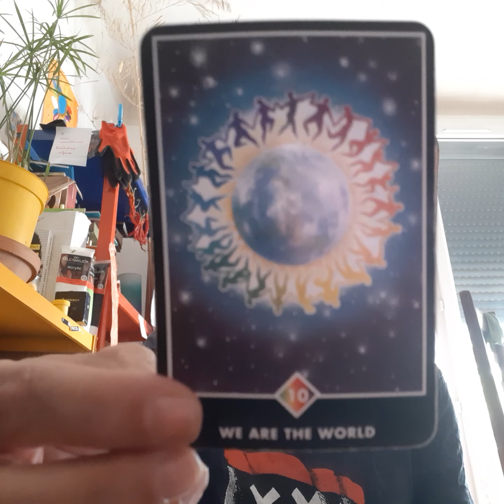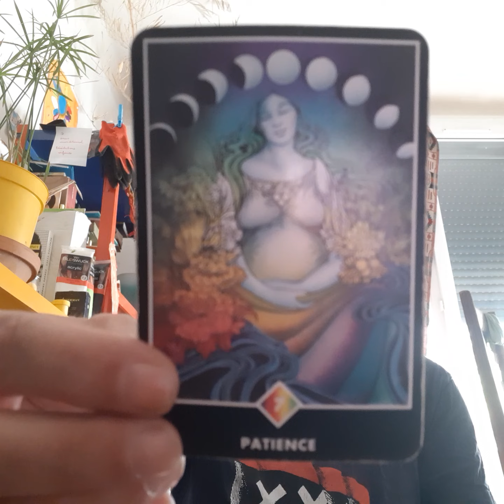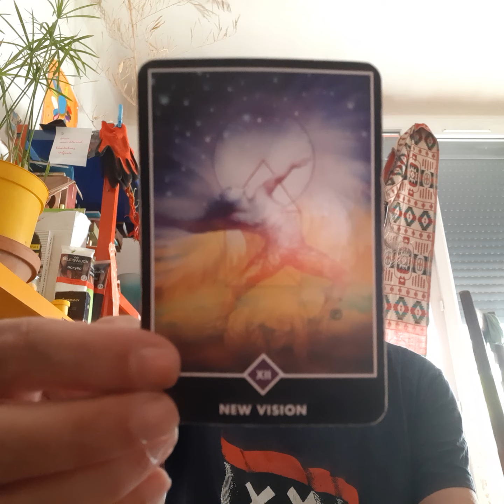Rencontre du 3e Type (ETs)- Les Sasquatch (17/07/2023) - Oracles et Chanson 💟